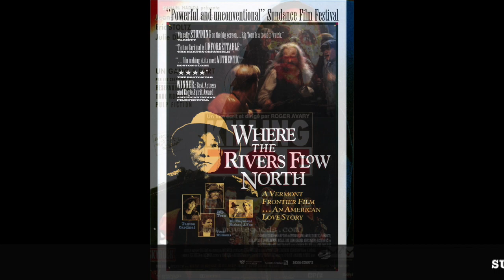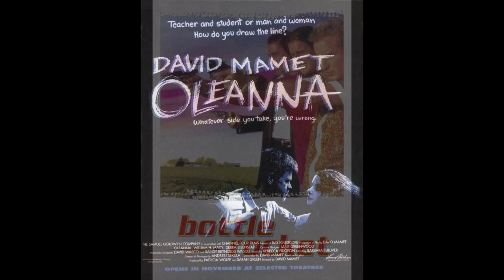FILM SENSE: Production Design with David & Sandy Wasco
In this 2-part episode, Oscar Winning production designers David & Sandy Wasco discuss the role of the production designer and art department in the filmmaking process.

They also share stories about their work with Quentin Tarantino (Pulp Fiction), Wes Anderson (Royal Tennenbaums), Aaron Sorkin (Molly's Game), and Damien Chazelle (La La Land).